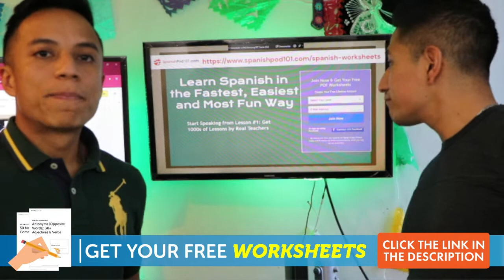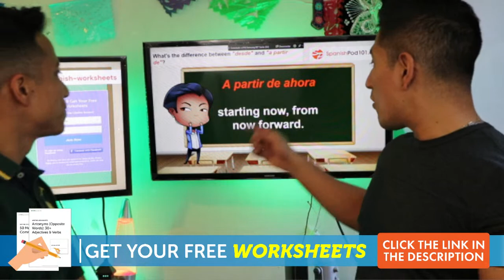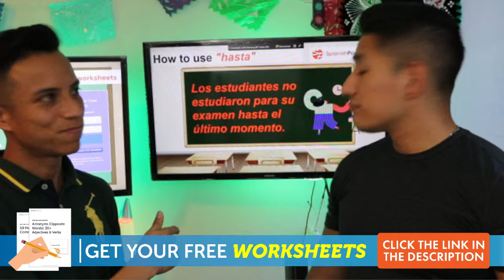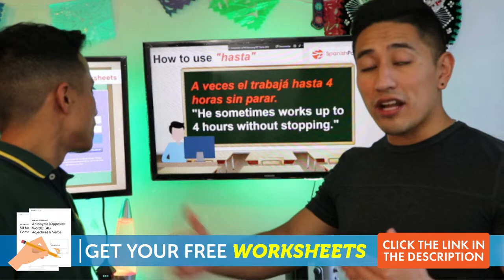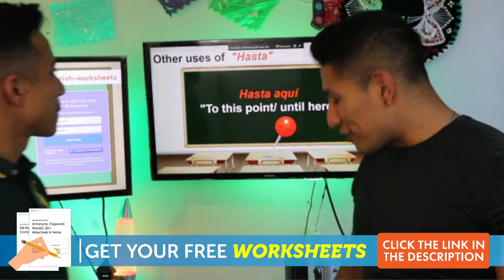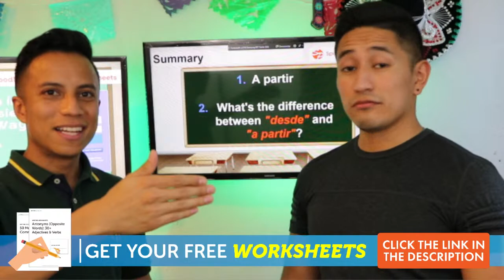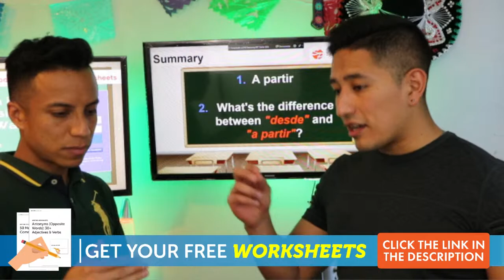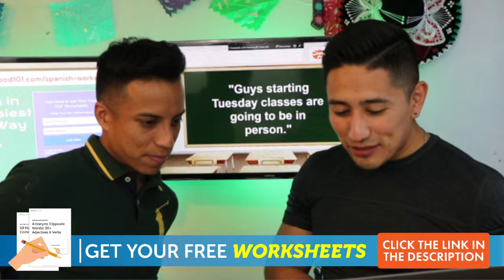Using "a partir de" and "hasta": Opening and Closing Times in Spanish!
Download your FREE Spanish workbooks covering common words, phrases, and much more!

In this video, we will teach you how to use "a partir de" and "hasta" to talk about opening and closing times in Spanish.
We want to help you improve all your skills: Spanish grammar, Spanish listening, Spanish reading, Spanish speaking, Spanish writing, Spanish vocabulary and Mexican culture knowledge.
This is the best place to start learning the Spanish language!